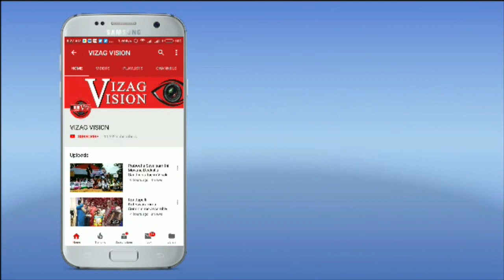"Flowers Kitty" Celebrations in Visakhapatnam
"Flowers Kitty" Celebrations in Visakhapatnam, Vizagvision...